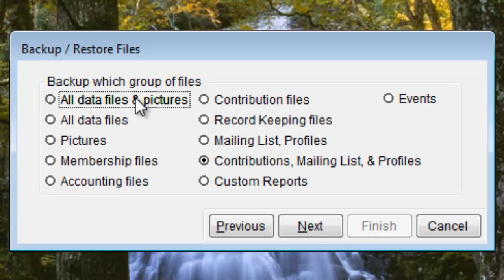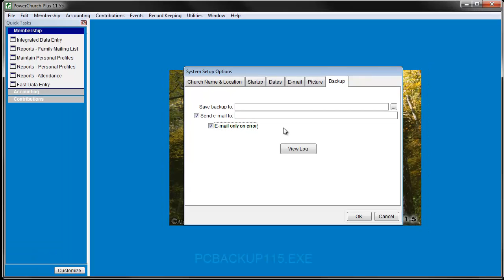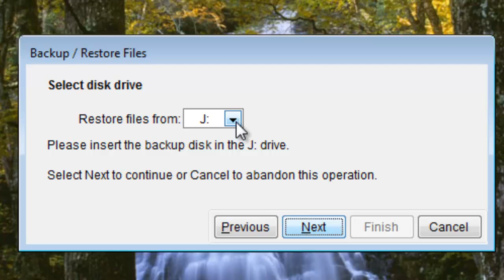Backup and Restore Data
A detailed explanation of how to backup your data files as well as how to restore them. It is important to make frequent backups to prevent data loss.